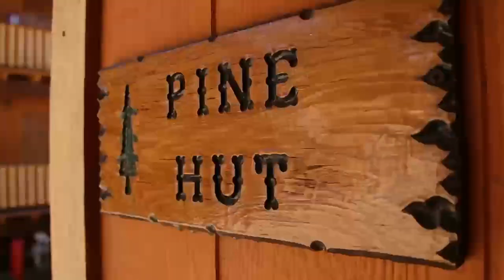Sleepy Hollow Cabins and Hotel - Crestline, CA